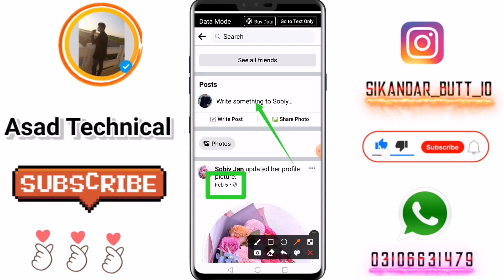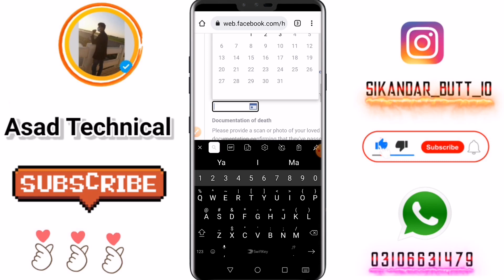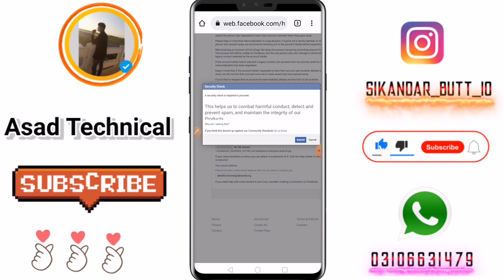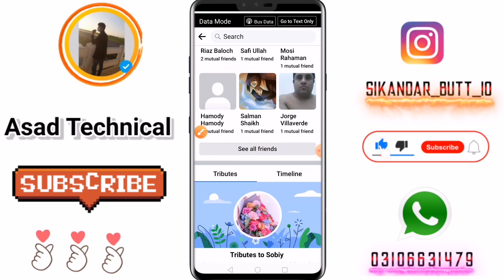remembering report facebook account new method 2022 | just now id memorialize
facebook death report new trick 2022 | fb memorialized report 2022 | fb death report 2022

I was surprised and saddened to hear about (name) passing. He was such a good guy. I am going to miss him so much too.
I request facebook to make my friend facebook account memorable. Thank you very much facebook team-😢😢😭😭😭

memorialize facebook account new trick
memorialize facebook account
memorialize report new trick
memorialize facebook account recovery
memorlized death report in bangla
memorlized death report in bangladesh
memorlize report 2022
memorialized facebook reporting trick 2021
memorialize facebook account report 2021
memorlized report 2021
new death report fb 2022
death report working trick 2022
death report new trick 2022
death report facebook 2022
death report 2022
memorialize facebook account report 2022
memorialize facebook account report kaise kare
memorialize facebook account report
memorialize report new trick 2021
memorialize report new trick 2022